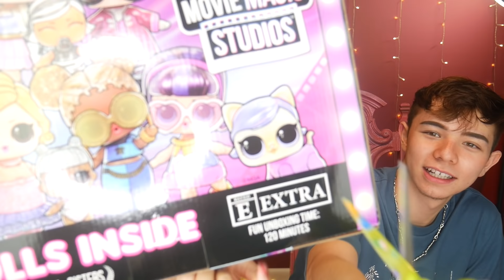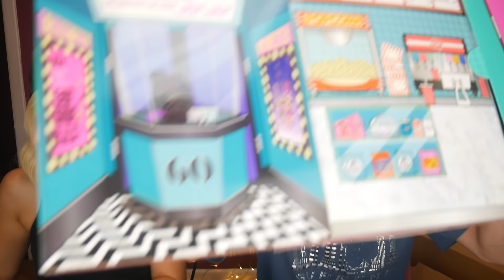Is this the DECLINE of LOL SURPRISE? Doll Unboxing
Today we unbox the Lol Omg Movie Magic Studio. We discuss LOL SURPRISE and where the line is going. Is this the end of LOL?